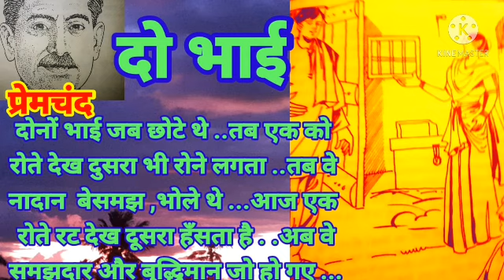HINDI KAHANI📖दो भाई👯‍♂️DO BHAI⚘एक रोते देख दूसरा हँसता है.. वे समझदार और बुद्धिमान जो हो गए🙏प्रेमचंद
FOR MEMBERSHIP AND ONLINE CLASSES PLEASE CLICK ON JOIN BUTTON 👩‍🏫👩‍🏫👩‍🏫👩‍🏫

ISC HINDI  ISC ENGLISH   ISC ECONOMICS
ISC MATHS  ISC COMMERCE ISC CHEMISTRY

⚘⚘⚘⚘दो भाई⚘⚘⚘⚘⚘
🙏🙏🙏🙏🙏मुंशी प्रेमचंद🙏🙏🙏🙏🙏
🌺🌺🌺🌺 दोनों भाई जब छोटे थे ..तब एक को रोते देख दुसरा भी रोने लगता ..तब वे नादान  बेसमझ ,भोले थे ...आज एक रोते रट देख दूसरा हँसता है . .अब वे समझदार और बुद्धिमान जो हो गए ...

मूल नाम धनपत राय
जनम 31 जुलाई 1880 लमही , वाराणसी ,उत्तर प्रदेश
भाषा हिंदी , उर्दू

उपन्यास -- गबन ,गोदान ,सेवा सदन, प्रतिज्ञा ,निर्मला आदि .
कहानी मानसरोवर , आठ खंड , सोजे वतन .
संपादन मर्यादा , माधुरी ,हंस ,जागरण
निधन 🌹🌹🌹8 अक्टूबर 1936🌹🌹🌹
4/blog-post.html
SUVARNLATA